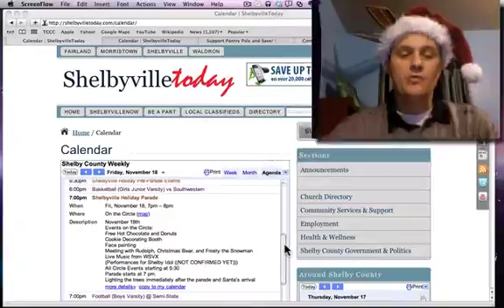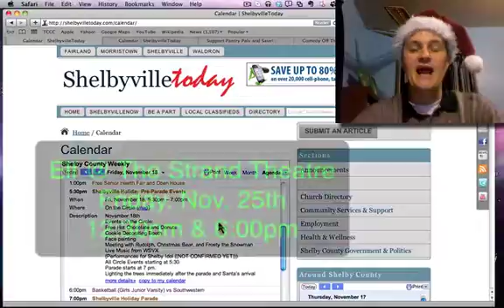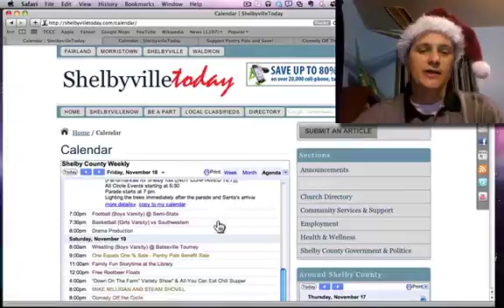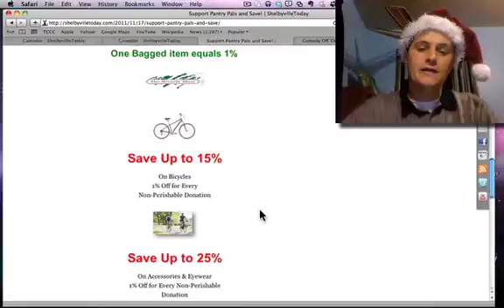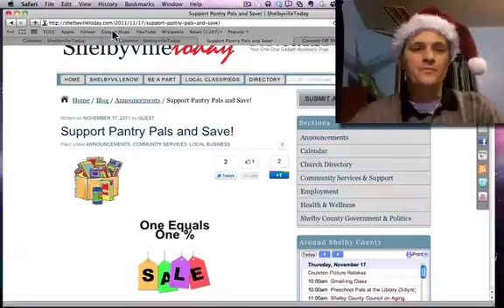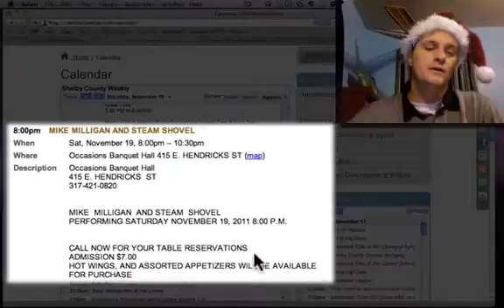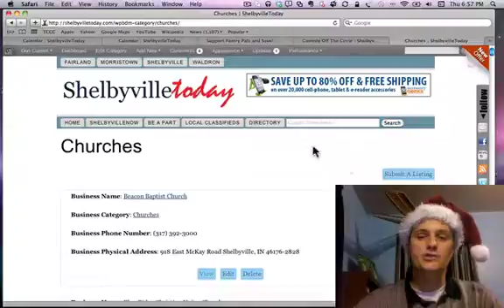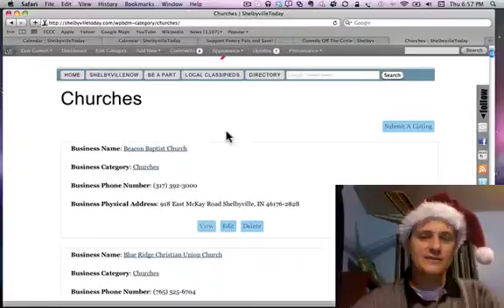What's Happening 11-18-11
Watch for a special guest appearance part way through the video! -- Events for the weekend of November 18th, 2011. Includes the Annual Holiday Parade as well as events at the Strand Theatre, Occasions, the Grover Museum, and Lewis Creek Baptist Church.